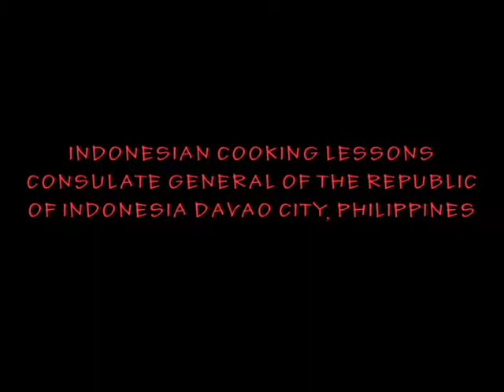KJRI Davao City Promosikan Kue Kaca Mata di Indonesian Cooking Lessons